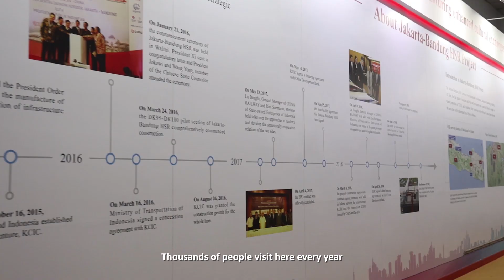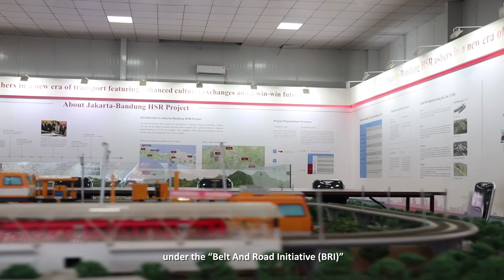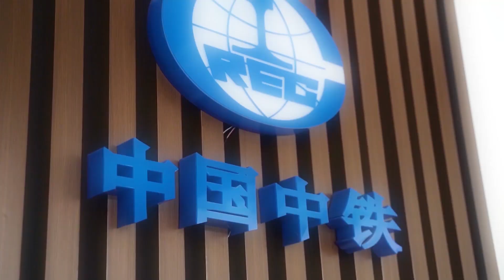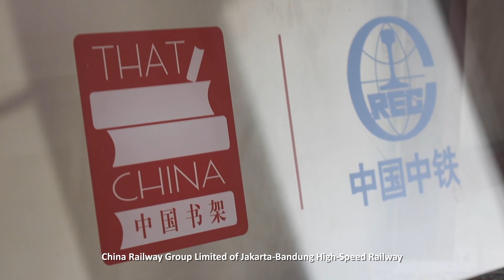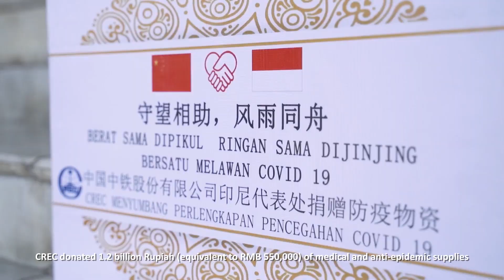CREC Open Day - Indonesia's Jakarta-Bandung High Speed Railway Project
Join CREC’s Cloud Open Day and embark on a miraculous journey of Indonesia’s Jakarta-Bandung High-Speed Railway Project with China Railway Group Limited.

As the first 350 km/h standard high-speed railway in Indonesia and in Southeast Asia, the Jakarta-Bandung High-Speed Railway will take you to the wonders in Indonesia, show the progress of the railway's construction work amidst the current global health crisis, how the project has improved local people’s lives by actively undertaking its corporate social responsibilities and how the Indonesians and Chinese have built friendship during the project construction.